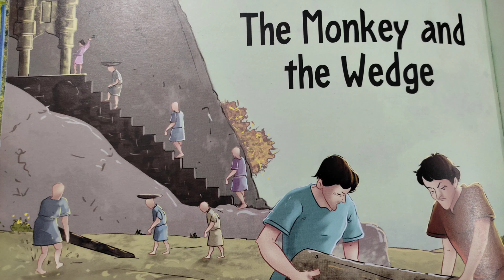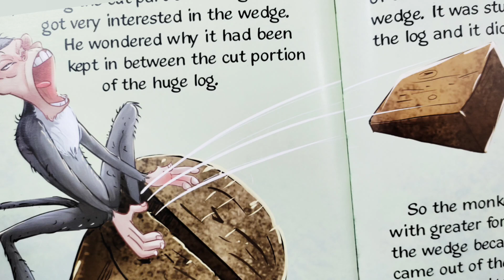the monkey and the wedge moral story for kids#bedtimestories